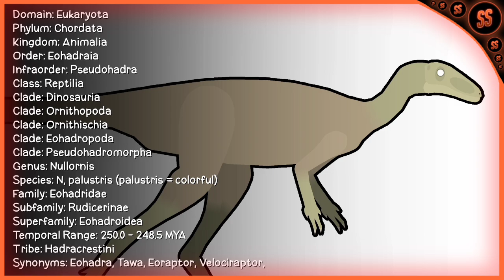• [FALSE HADROSAURS] - "Nullornis" | StickNodes Pro Animation •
Swifty boy

Hello everyone,

Thank you all for watching this video please subscribe to my YouTube channel if you're new to this place and turn on the notification bell to never miss a video or any updates and as always I'll keep on posting content just to rack up some views and some attention as well getting new subscribers each week or day or so

I'm your host "Salvage Sparkle" and I'll be going...
see you later in the next video and have a wonderful day see ya~!.

- © 𝚂 𝙰 𝙻 𝚅 𝙰 𝙶 𝙴 • 𝚂 𝙿 𝙰 𝚁 𝙺 𝙻 𝙴 2024